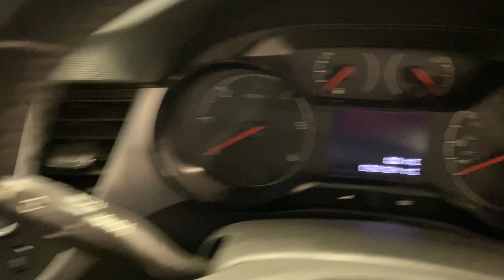Vauxhall Crossland X 1.6 Turbo D ecoTEC SE Euro 6 (s/s) 5dr